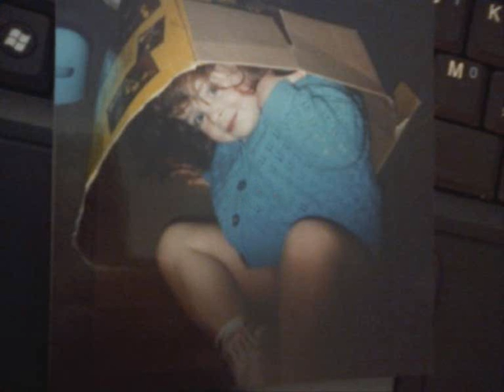Clemmie Hill - Changing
Writen, Sung and played by Clemmie Hill. Age 15